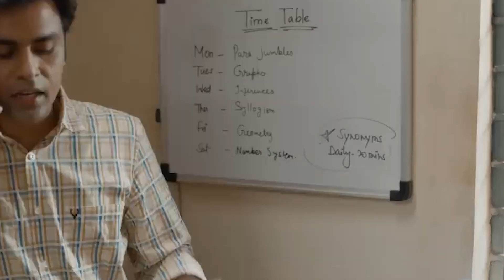Panchayat Season 3: क्या सचिव जी से बदला लेगा पंचायत का दूल्हा ? Panchayat 3 Update. Panchayat 3